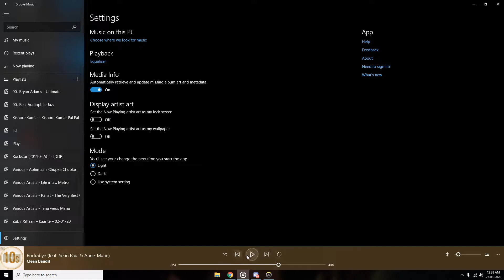Overwatch : Tracer knoop gamepele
Chupp